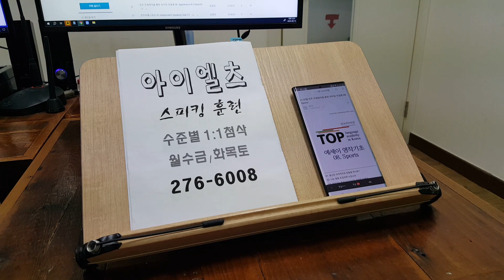아이엘츠 IELTS 석박사 대학원 전주 유학영어 고등학생 호주유학 230920